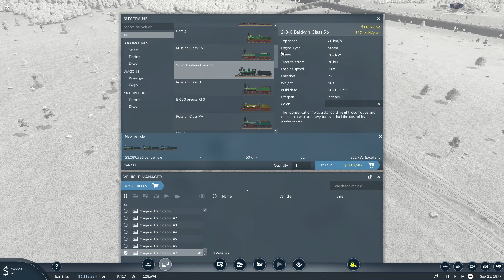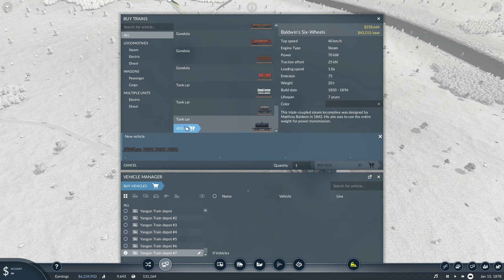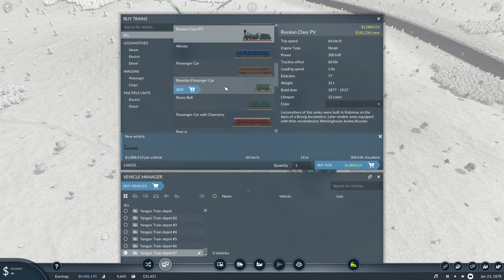Year 1876 - 1878 Transport Fever 2 part 16 (no comentary)